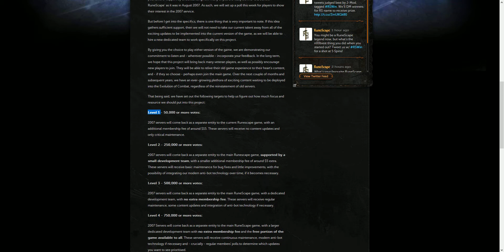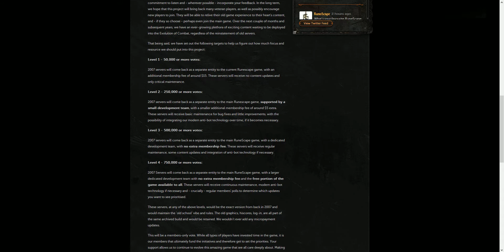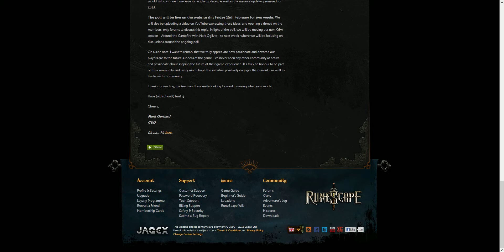2007 RS Returns! HELP US GET THE MOST OF IT AND VOTE!!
Hey guys, Major Tyler here with some info on the return of 2007 Runescape returning for the public to get online, and enjoy.